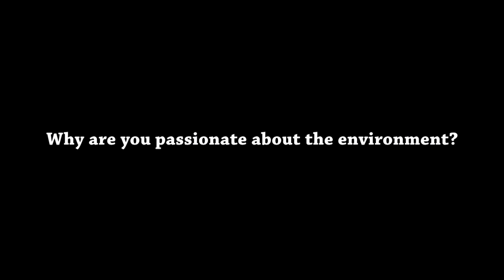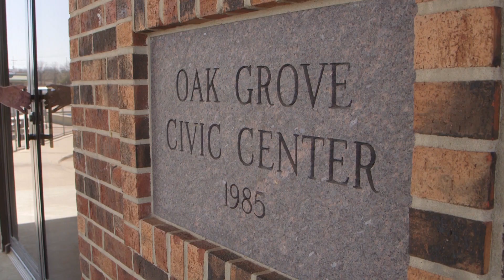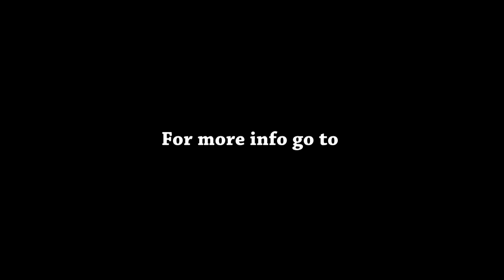Profile: Doug Peterson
Doug Peterson has worked at the Natural Resources Conservation Service in Missouri for over 25 years. He started his career as a soil scientist and is currently a state soil health conservationist. He teaches residents and farmers from around Missouri about soil health and how soil health impacts virtually all natural resources.